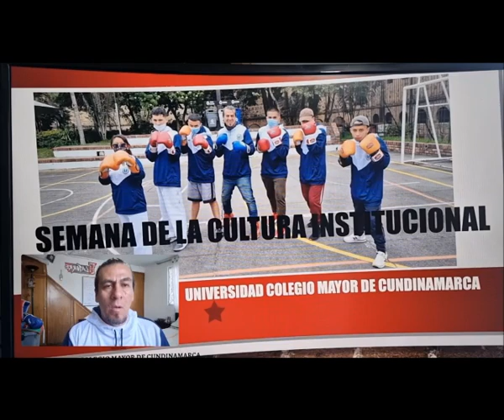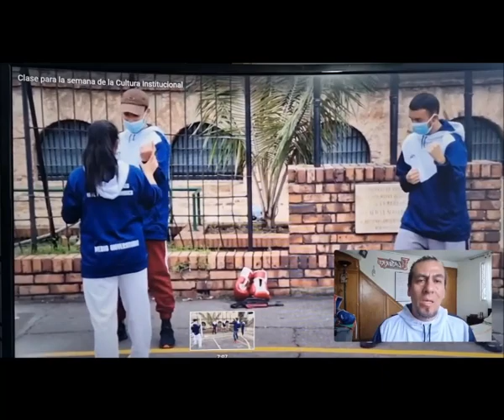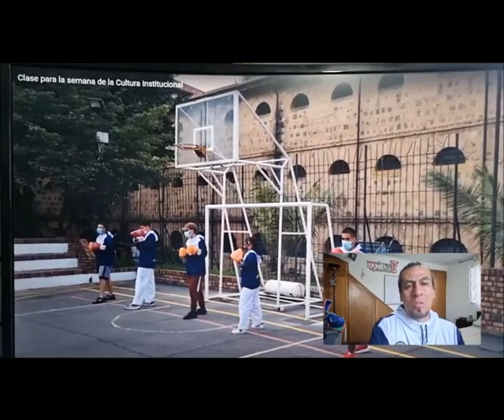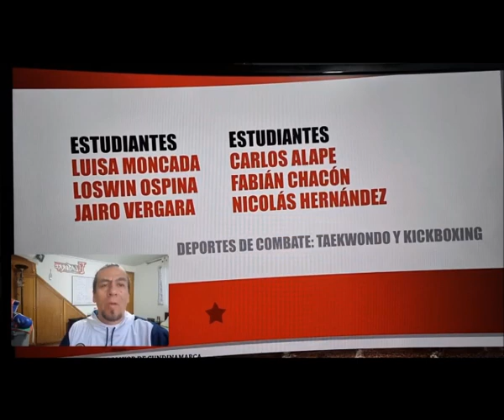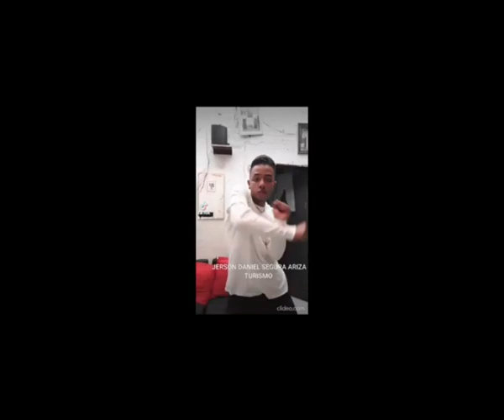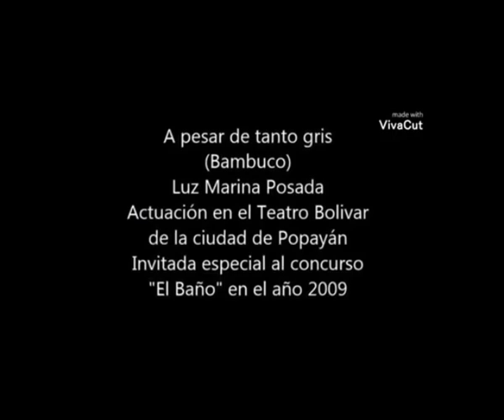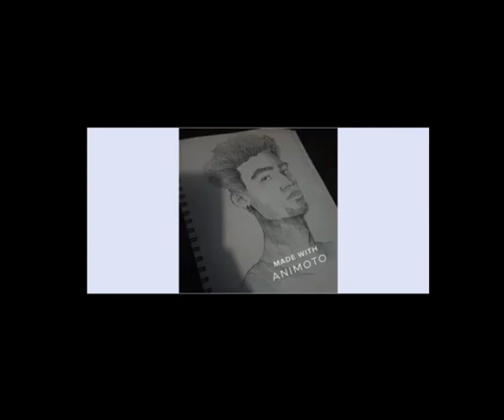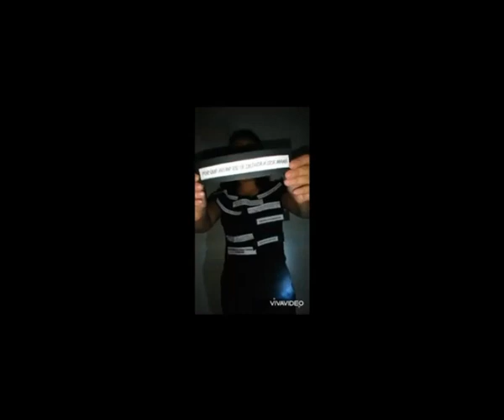Jornada Cultural 2021 - viernes 01 oct 10:00 a.m.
Jornada Cultural "Así Suena Colombia"

- Muestra y participación deportiva. Grupo de representación deportes – combate
- Concurso de talentos (segunda entrega)